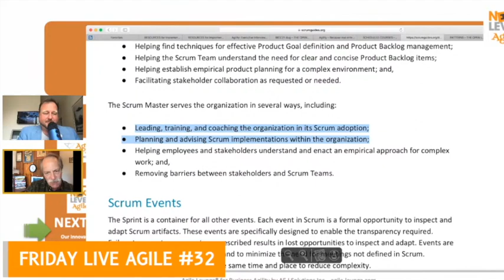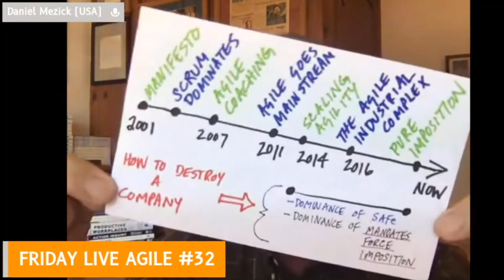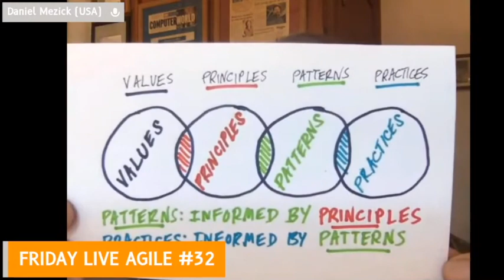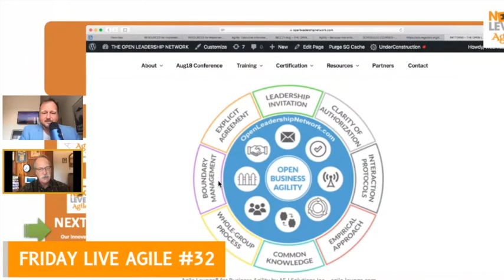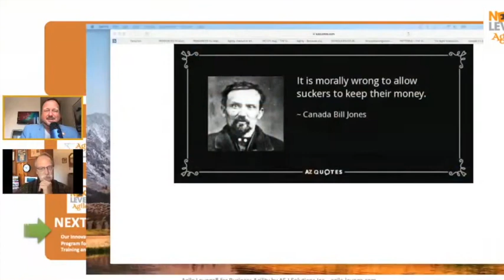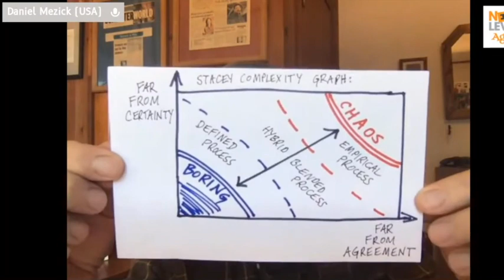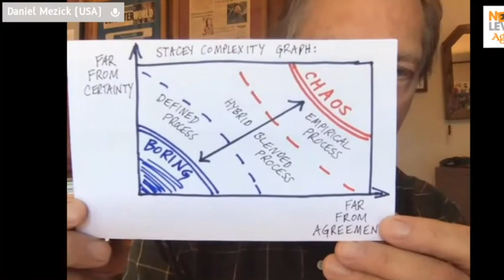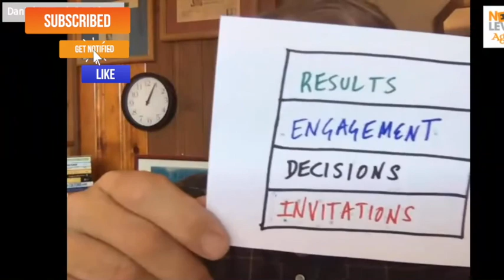Who decides who decides in Scrum ? Daniel Mezick 🎙 EP31 Dare Real Agile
In this Episode, Coach AF have a honest, open and authentic conversation once again with the great Daniel Mezick where they explore more in dept the decision rights in Scrum.

On keeping Scrum going well: “… a coach, called the ScrumMaster, helps…” Mike Beedle

About Scrum being Agile and the ScrumMaster not having access to everyone In the organization. That’s irritating for a scrum lean purist like me. Let’s talk about it and the decision rights in Scrum Team with Daniel Mezick.

⬇️ CHOOSE YOUR BILL - CHOISI TON MONTANT ⬇️
5$ - 10$ - 25$ - 35$ - 50$ - 100$ - 200$ - 500$ - 1000$
🟠 Bitcoin : BTC$  👉🏽  16dS9izdmNVwD8p1wgYrB9paV9qmkskWop
🔷 Ethereum ETH$ 👉🏽 0x00d4c4e82216354b09E4c5EeBE06F33E61C19920